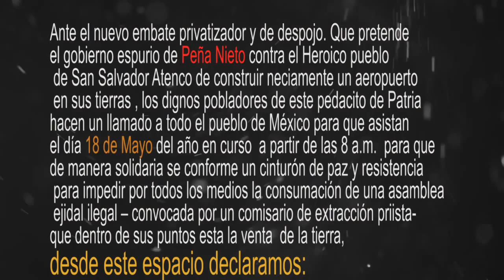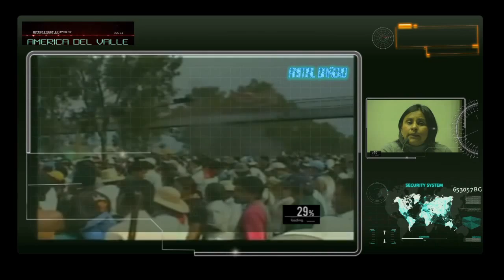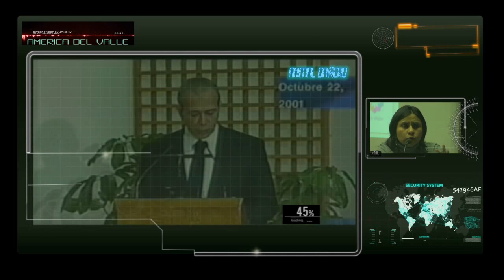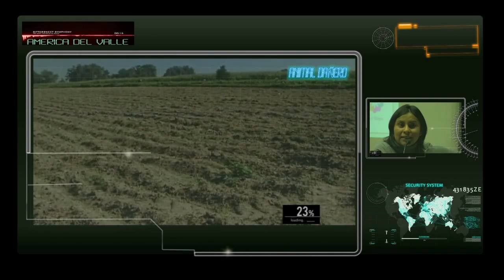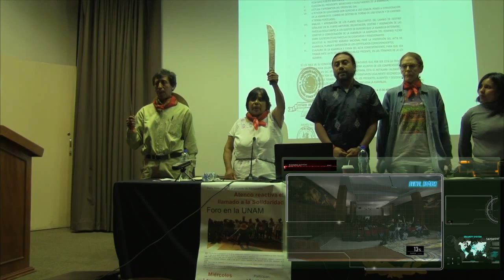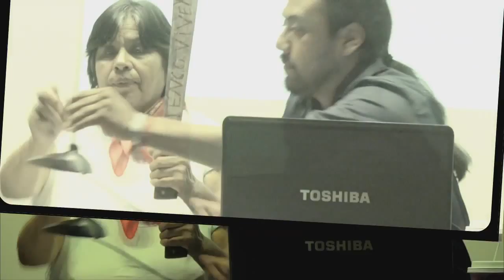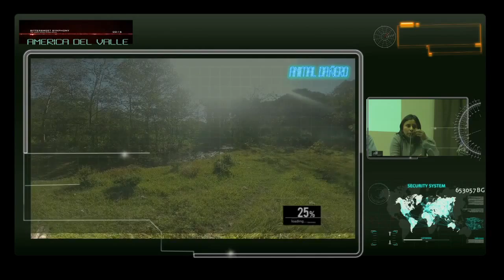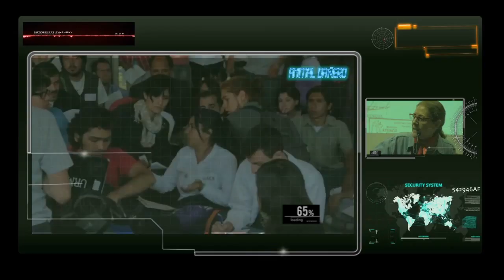Atenco 18M#P E L I G R O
Ante el nuevo embate privatizador y de despojo. Que pretende
el gobierno espurio de Peña Nieto contra el Heroico pueblo
 De San Salvador Atenco de construir neciamente un aeropuerto
 en sus tierras , los dignos pobladores de este pedacito de Patria
hacen un llamado a todo el pueblo de México para que asistan
el día 18 de Mayo del año en curso  a partir de las 8 a.m.  para que de manera solidaria se conforme un cinturón de paz y resistencia para apoyar la lucha del pueblo en defensa de la tierra.
desde este espacio declaramos